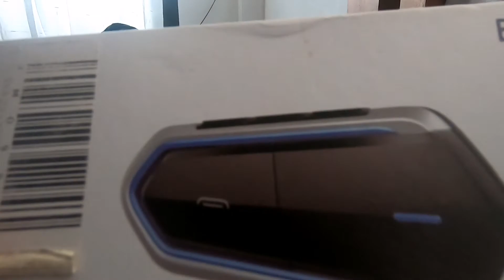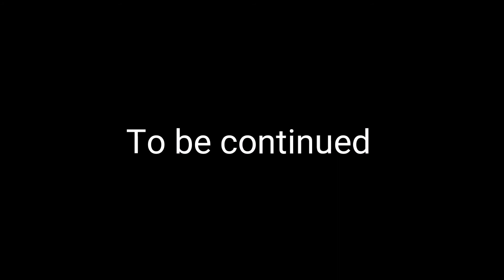Helmet Bluetooth Intercom system ready / Installation / Connect